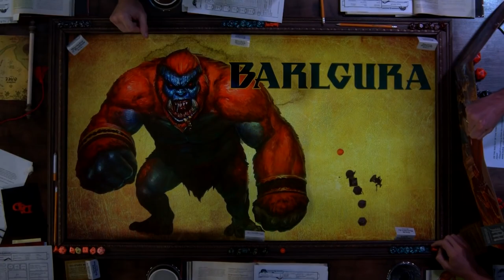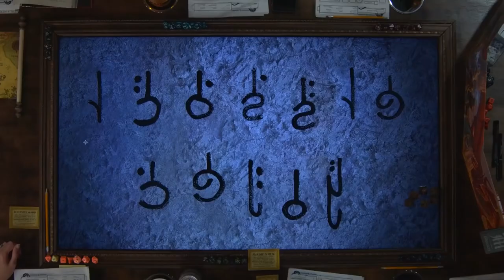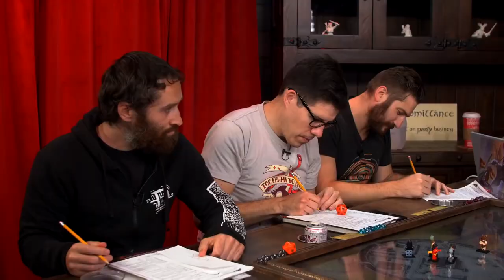03 Twits & Crits Season 02